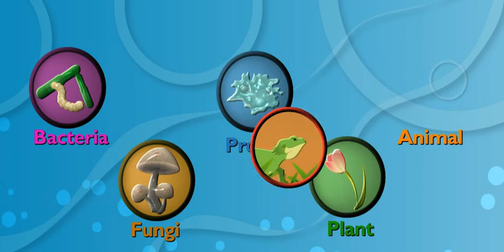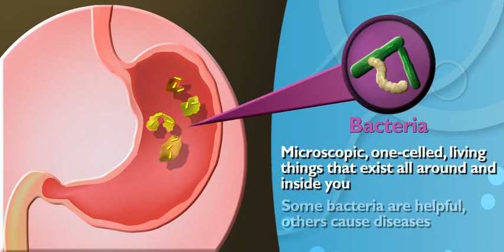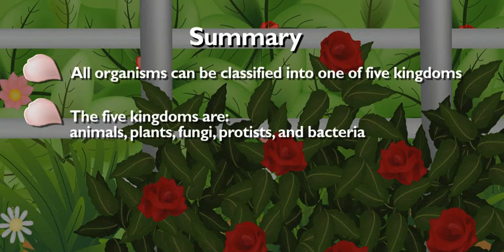The Kingdoms of Life Animation Video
Hey guys! Today I’m going to show you how [The Kingdoms of Life Animation Video].

[Scientists group organisms, or living things, with similar traits together. Kingdoms are the largest group, and there are five of them: plant, animal, fungus, protist, and bacteria. Grouping organisms into kingdoms helps scientists understand similarities among living things.The Six Kingdoms of Life
There are now six commonly accepted kingdoms. Each kingdom includes a set of organisms that share similar characteristics. The organisms in each Kingdom are considered biologically distinct from the others. The six Kingdoms are: Archaebacteria, Eubacteria, Fungi, Protista, Plants and Animals.Eubacteria
Eubacteria are also single-celled bacterial organisms. This kingdom makes up most of the bacteria in the world. Eubacteria are very common and well-known to us as parasites like Streptococci which causes strep throat. However, these bacteria also help produce many antibiotics, vitamins and yogurt.

[ABOUT MY CHANNEL:
Hi! I’m {Jeremiah}. On my channel, you will find {Rap Beats & Social Media Stuff & YouTube Tips}. I love sharing [ Rap Beats & Social Media Stuff & YouTube Tips. for example - food recipes / money tips / DIY tricks etc.] with you guys as I experience them myself.